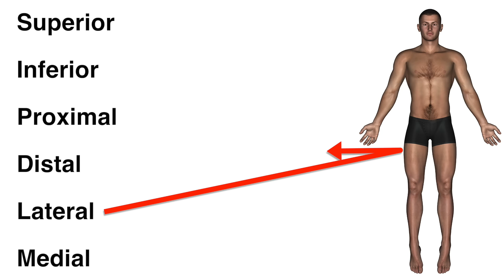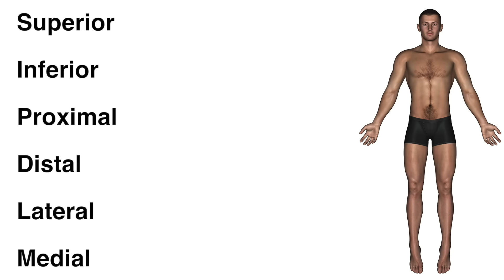Directional References - Quiz